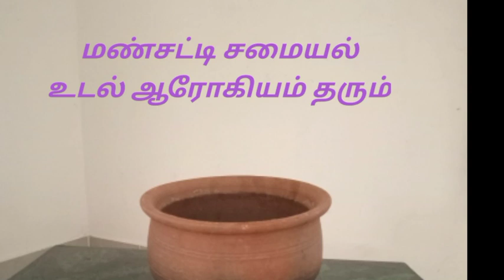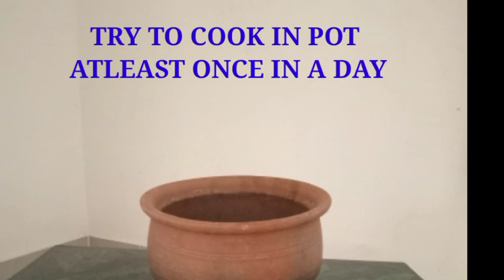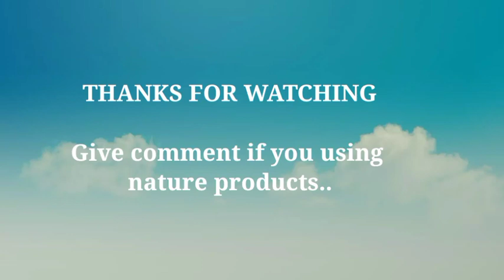இயற்க்கை பொருட்கள் உபயோகப்படுத்துங்கள்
Start to use nature products இயற்க்கை பொருட்கள் உபயோகப்படுத்துங்கள்

Use nature products make your body healthy.
If you use nature products in your life give your comments ...

VIRUKSHAM YOGA & ACUPUNCTURE NATUROPATHY
BACH FLOWER TRAINING CENTER

R.S. VIDHYA
B.COM., M.D.ACU., D.E.M, FM

VIRUKSHAM is working for past 9 years. we are giving Acupuncture treatment for all type of diseases like knee pain, Kidney stones, infertility, migraine, Bp, Diabetes, Leg pain, Wait loss ect...

And we are giving Bach flower remedy which cures all life related problems like wealth, Business development, Customer attractions, Marriage, Stress, Relationship issues,  child hyper activity, studies, ect..

Medicines send by courier.

We are conduct Free meditation classes also.

We are offering online consulting and live online classes taking for london bach folower remedy We are taking online acupuncture classes ..

For Consultation and Classes: 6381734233, 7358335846, 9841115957.